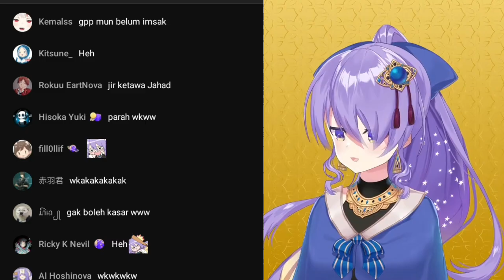Moonafic ini cuma mau bercerita malah di roasting sama Moona🤣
Mohon maaf bila ada translate yang salah.